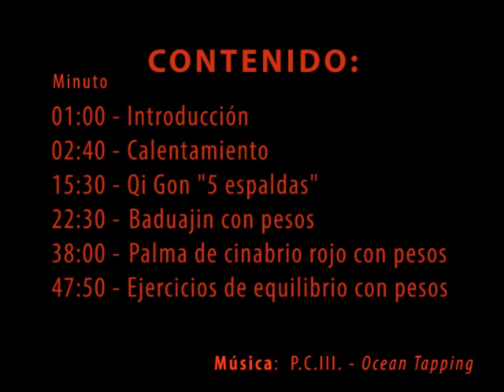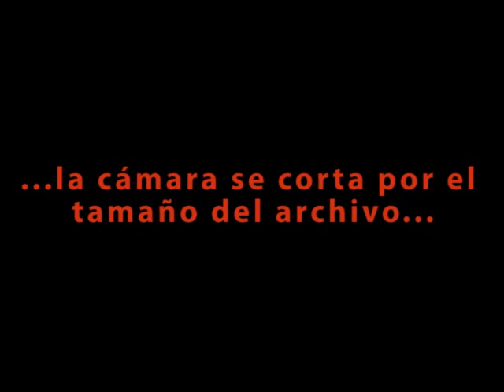Clase de mantenimiento completa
Este es el vídeo sin editar, en el que incluyo el calentamiento y la relajación previas al ejercício físico. Prácticamente sin editar, sed indulgentes jejejejeje.